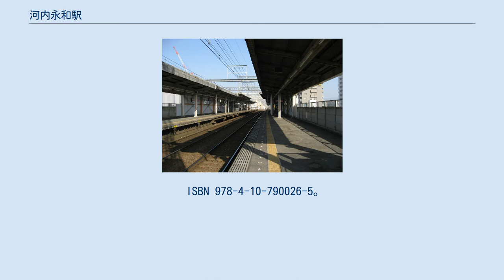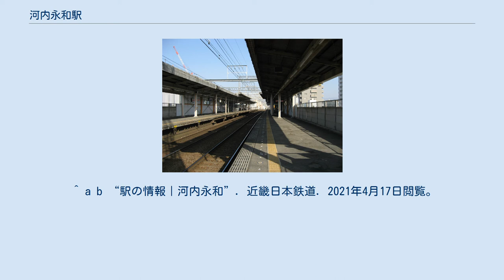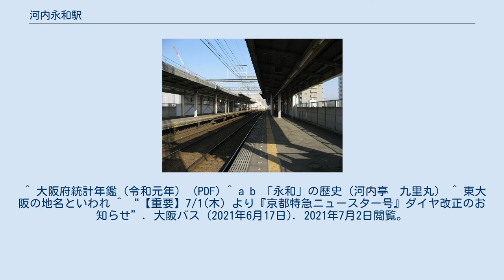河内永和駅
プラットホーム 河内永和駅（かわちえいわえき）は、大阪府東大阪市高井田元町一丁目にある近畿日本鉄道（近鉄）奈良線の駅。
 1934年10月、布施町にひとのみち教団（現・パーフェクト リバティー教団）が仮本殿を落成し、その最寄り駅として1936年8月1日に開業した人ノ道駅を前身とする。
1937年4月5日二代目教主の御木徳近は不敬罪で検挙され教団は解散を命じられる。
4月22日には駅は休止となる。
なお1940年発行の大阪電気軌道株式会社三十年史には駅の存在が一言もふれられていなかった。
 相対式2面2線のホームを持つ高架駅。
改札口は2階、ホームは3階にある。
 布施駅管理の有人駅で、PiTaPa・ICOCA対応の自動改札機および自動精算機（回数券カードおよびICカードのチャージに対応）が設置されている。
 2018年11月13日における1日乗降人員は10,987人である。
 旧布施市の官庁街として栄えたこともあり、駅周辺には公共施設が多い。
 駅名は駅南側に広がる永和（えいわ）という地名に由来するが、かつては渋川郡永和村（ながにごむら）と呼ばれた。
この周囲には荒川村に属する枝郷の三ノ瀬、長堂、横沼が点在していたが、江戸時代より荒川村からの独立を目指して長年争っていた。
明治に入り、堺県令の税所篤は各集落の荒川村からの分離要求を受け入れ、三ノ瀬、長堂、横沼をまとめて一村とし、争いを収めて末永く平和であるようにと「永和」と名付け、読み方を「ながにご」とした。
後に、長堂は東足代村に、三ノ瀬は荒川村に合併したため、永和村は旧横沼だけになった。
1889年（明治22年）4月1日、町村制の施行により永和村などが合併して布施村が発足した際、横沼の北にある大字永和の読みは「えいわ」になった。
 永和には1928年（昭和3年）にひとのみち教団が本部を置き、1934年（昭和9年）には教団の本殿が落成し、周囲には教団関連施設が立ち並んだが、1937年に解散命令が出された。
同年12月、布施市は手狭になった旧布施町役場のかわりに、教団の小学校校舎だった建物を新市役所とし、以後この周囲に公共施設が集中することになる。
 大阪バスによって、駅北側に「東大阪永和駅」バス停が2021年7月1日より新設された。
 ^ 遂に半田(愛知県)で検束現教祖、大阪へ護送本部から多数証拠品を押収愈よ数日中に禁令」大阪朝日新聞1937年4月6日 ^ ひとのみち教団遂に潰滅治警法第八条を適用し結社禁止を正式発令全国各支部教会所の取消も文部大臣から同時に通牒」大阪朝日新聞1937年4月29日 ^ 今尾恵介『消えた駅名』東京堂出版、2004年、209頁 ^ a b c d e 今尾恵介（監修）『日本鉄道旅行地図帳』8 関西1、新潮社、2008年、24頁。
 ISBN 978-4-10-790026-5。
 ^ 近畿日本鉄道株式会社『近畿日本鉄道 100年のあゆみ』近畿日本鉄道、2010年12月、680頁。
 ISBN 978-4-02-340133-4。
 ^ a b “駅の情報｜河内永和”. 近畿日本鉄道. 2021年4月17日閲覧。